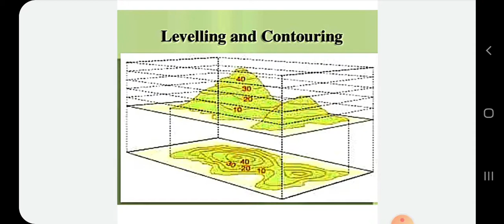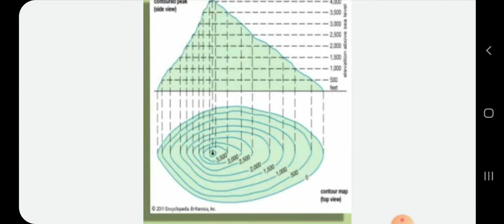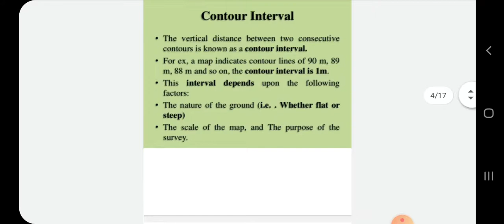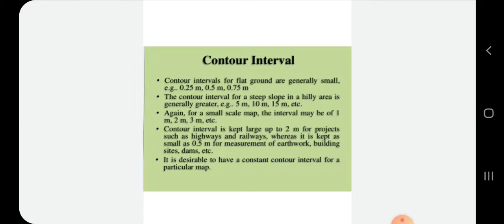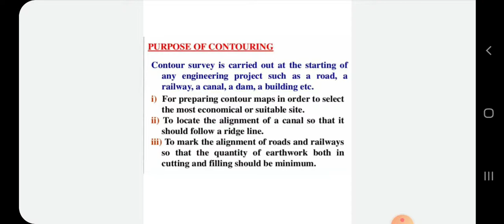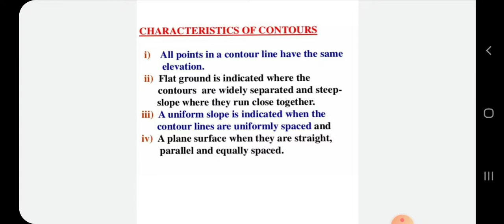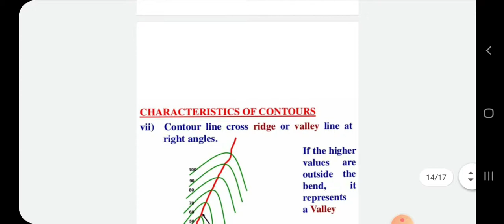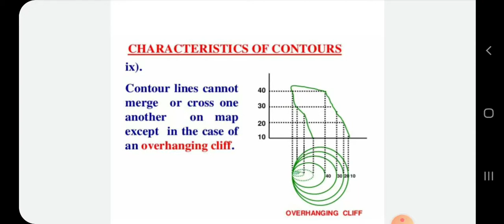CET 205- CONTOURING